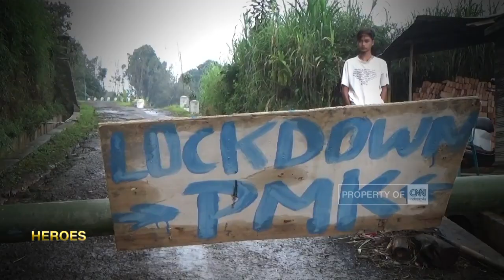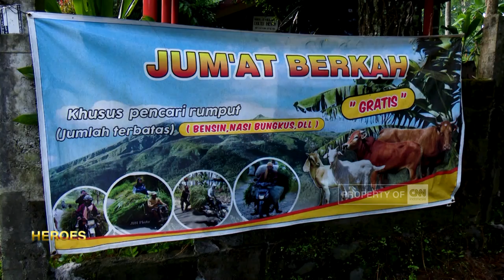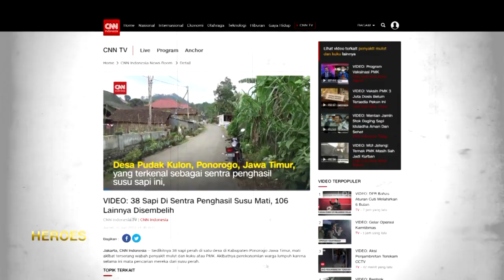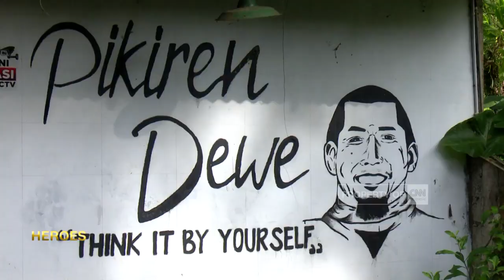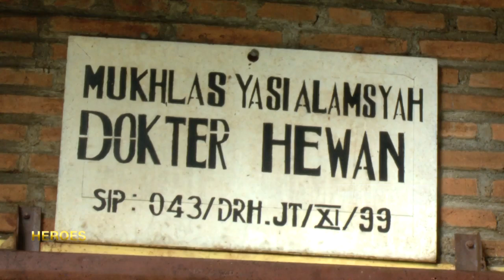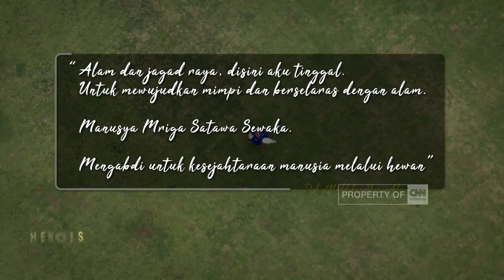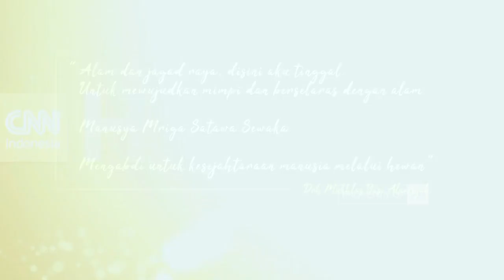Abdi Veterinarian Sejati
Mensejahterakan manusia melalui kesehatan hewan, itulah yang menjadi niat dan upaya tulus dokter hewan Mukhlas Yasi Alamsyah. Berkeliling kampung mengobati hewan-hewan sakit sudah dilakukan Mukhlas bertahun-tahun tanpa pamrih. Jasa Mukhlas menjadi satu-satunya harapan para peternak yang dilanda kerugian besar akibat penyakit kuku dan mulut pada hewan ternak. Mukhlas bahkan kerap berbagi makanan hingga bensin untuk peternak yang membutuhkan.